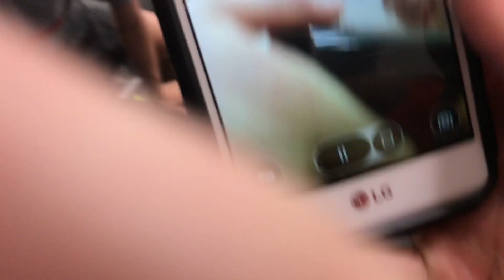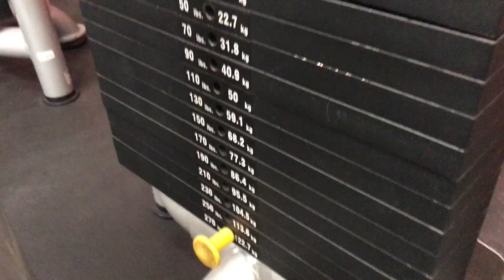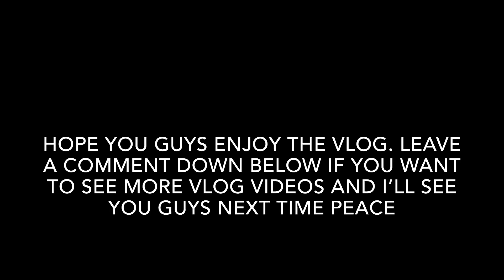Vlog #21 - WEIRD WORKOUT SESSION 🏋🏻‍♂️💪🏻 (with Legend AFK, Leyenwolf, & Other Friends)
Raven